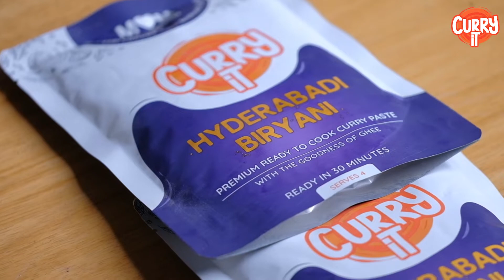Quick & Easy Hyderabadi Soya Chaap Recipe | Ready in under 30 minutes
Grab a pack of CURRYiT Hyderabadi Biryani paste and cook some delicious Hyderabadi Soya Chaap in just 30 minutes!

Just add some deep-fried soya chaap in our Hyderabadi Biryani paste and cook on medium heat for 10-15 mins. Garnish with freshly chopped coriander and a dash of cream.

All done!